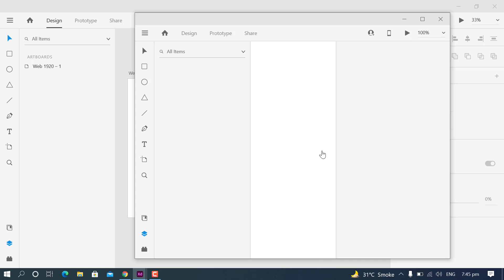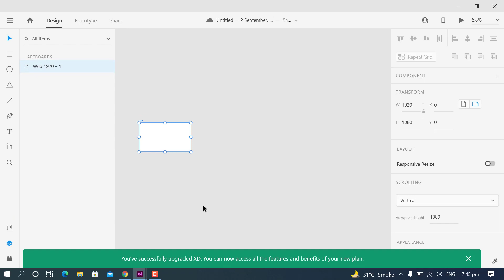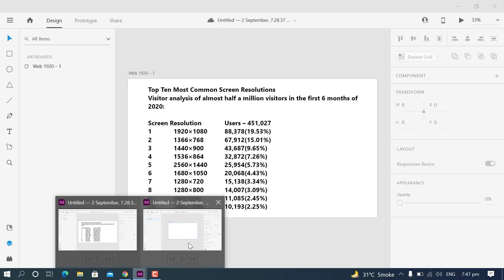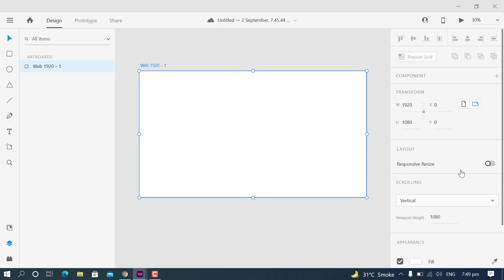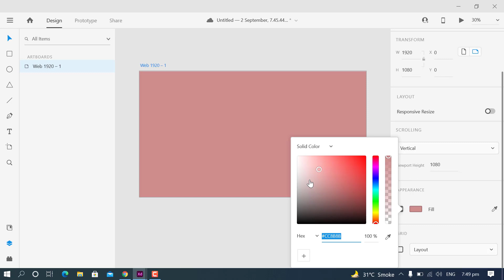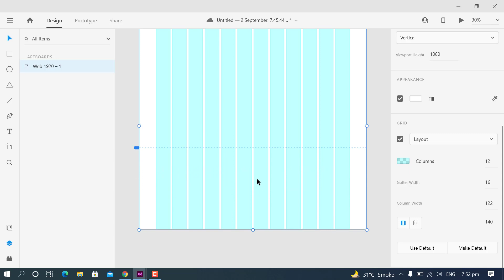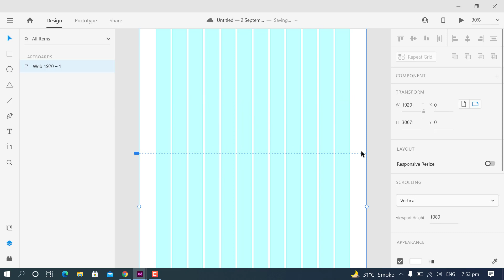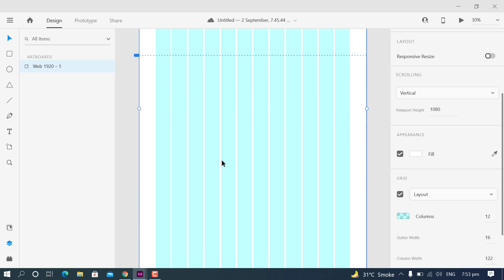Web Document Setting in Adobe Illustrator | Web First Project Adobe XD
Hello! In this Adobe XD course you will learn how to design user interface (UI design).
Aimed at people new to the world of design & user experience.
No previous Adobe XD experience is required.

In this Class we will discuss Web Document Setting when creating new Web Project.

On Completion of this course you can deal with real world projects if you choose to move towards a UX/UI career path.